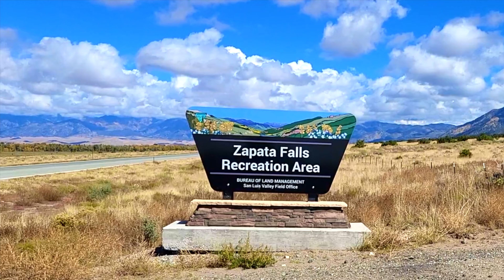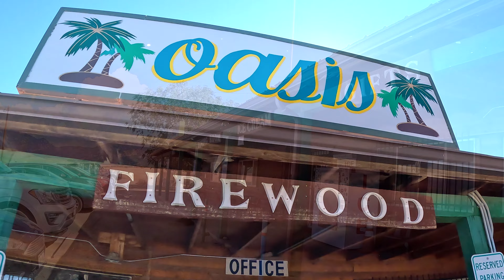নির্জন মরুভূমি তে একদিন কেবিনে থাকলাম/EXPLORING ZAPATA FALLS & GREAT SAND DUNESCOLORADO#bengalivlog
নির্জন মরুভূমি তে একদিন কেবিনে থাকলাম/EXPLORING ZAPATA FALLS & GREAT SAND DUNESCOLORADO#bengalivlog#banglavlog#bengalilifestylevlog